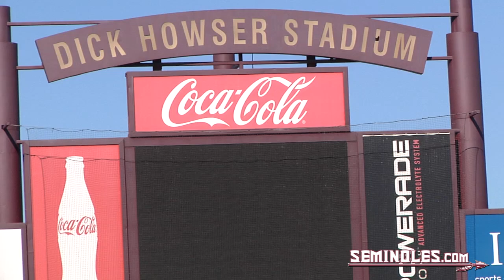Noles Back in the Swing of Things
Courtesy The Florida State baseball team opens practice for 2016.